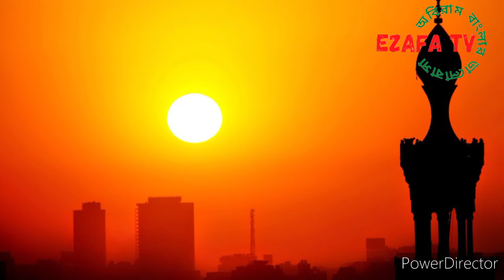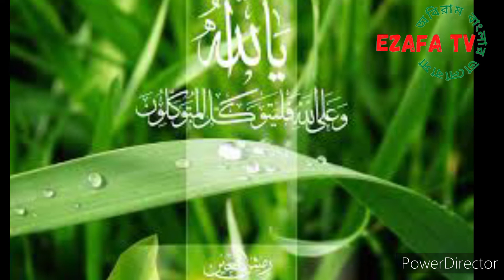দাও খোদা দাও এমন একটি দেশ আমাদের দাও/islamic song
দাও খোদা দাও এমন একটি দেশ